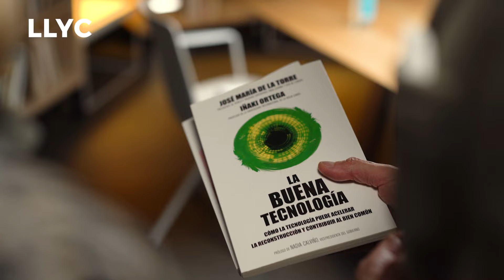Aula Directiva con Maria Helena Antolín, vicepresidenta de Antolín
Maria Helena Antolín, vicepresidenta de Antolín, nos habla en esta sesión de Aula Directiva de las inquietudes y visión estratégica del sector automovilístico.